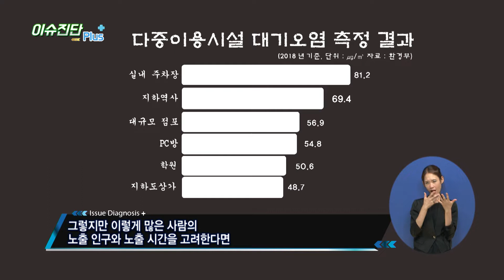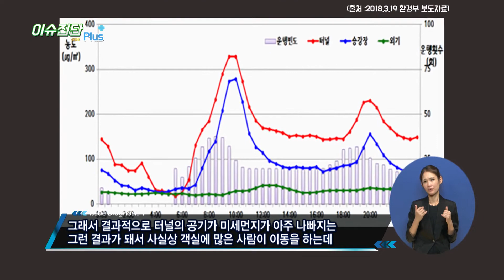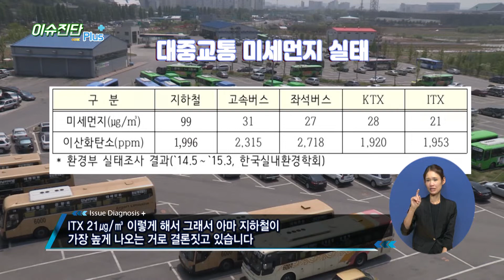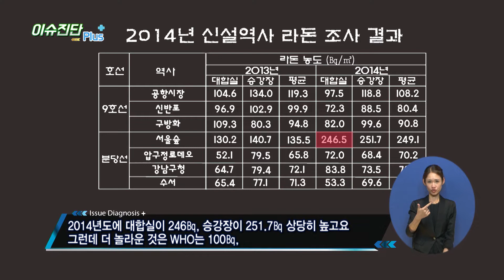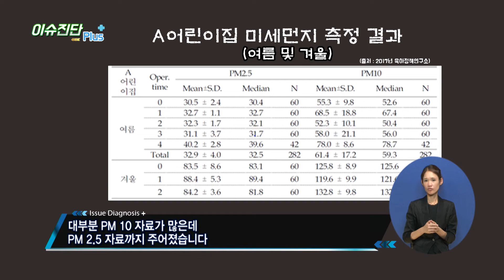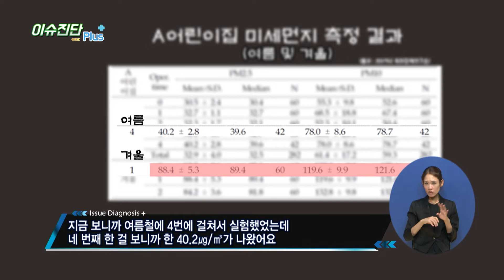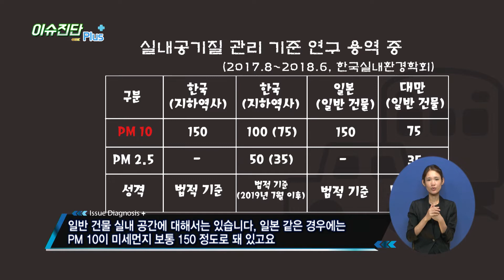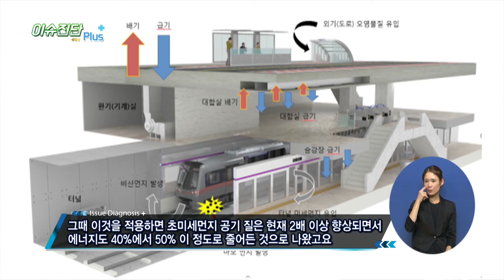이슈진단 플러스 5회 지하생활공간 미세먼지 저감대책 8월 2일 (금)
연출 : 이한준 ㅣ 조연출 : 오현희 ㅣ
5회 지하생활공간 미세먼지 저감대책편

지하철역, 지하상가, 지하 주차장 등
기타 지하 생활공간에서 생활하는 이용자나
거주자들이 지하 생활 속 미세먼지의 현황과
미세먼지로 인한 건강 피해가 어떤 것이 있고

지하 생활공간의 미세먼지를
어떻게 관리를 해야 하는 지에 대해서
김조천 교수와 조영민 교수에게 들어본다